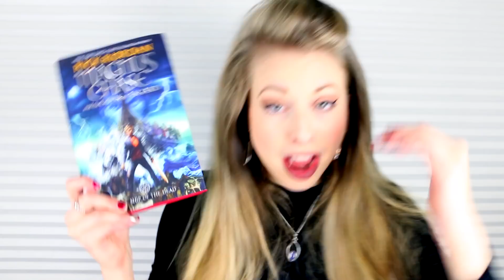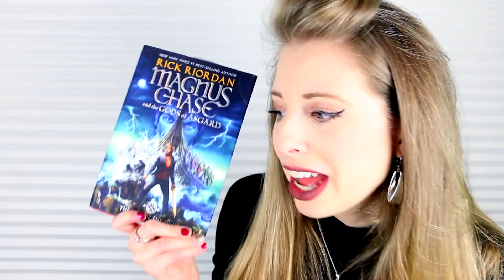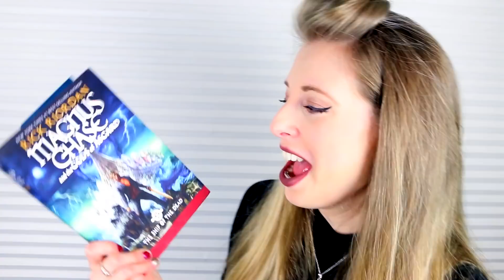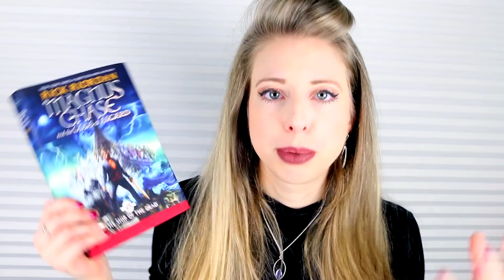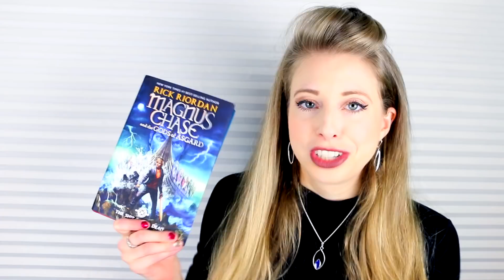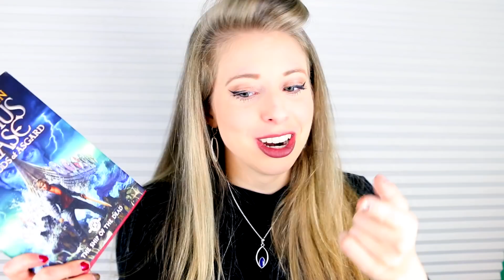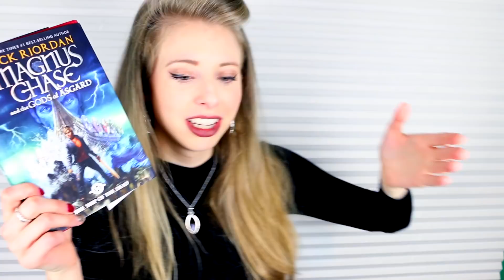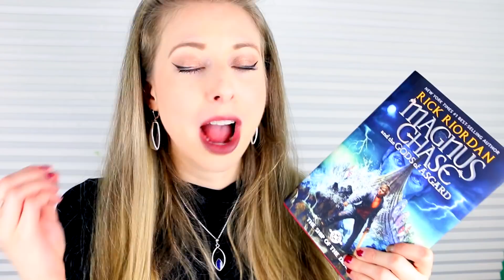THE SHIP OF THE DEAD BY RICK RIORDAN | booktalk with XTINEMAY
I finished the third book in the Magnus Chase trilogy, THE SHIP OF THE DEAD by Rick Riodan. SHALL WE DISCUSS? What did you think?

Big thanks to Disney-Hyperion for sponsoring The Ship of the Dead  as our Booksplosion book of the month. All thoughts and opinions are obviously mine.

The Booksplosion MAGNUS CHASE: THE SHIP OF THE DEAD live show will be December, 2nd 2017 at 7pm EST.

xtinemay1920(at)gmail(dot)com